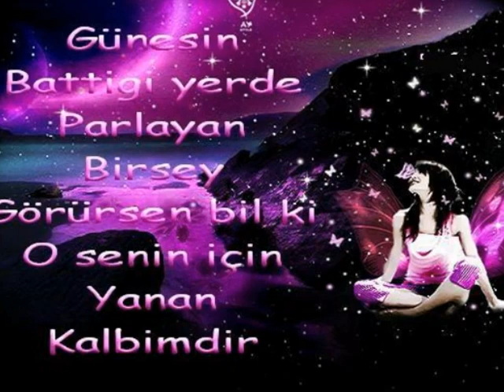kankalarıma armagan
Ekinözü gencleri bunlar (nasıl olmuş slayt arkadaşlar ekinözü cela farkıyla)